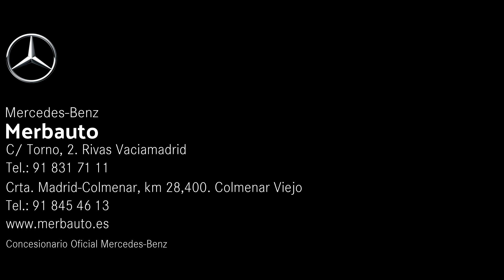Risas y solidaridad se unen este domingo en un show de improvisación en Alcobendas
La Fundación Mary Ward, en colaboración con la compañía de teatro Impro Impar, presenta la función “IMPRO IMPAR SHOW”, una divertida obra de improvisación para todos los públicos. Un plan ideal para disfrutar con toda la familia este domingo 1 de marzo, a las 12 h en el Centro Cultural Pablo Iglesias de Alcobendas. (Paseo de la Chopera, 59.)